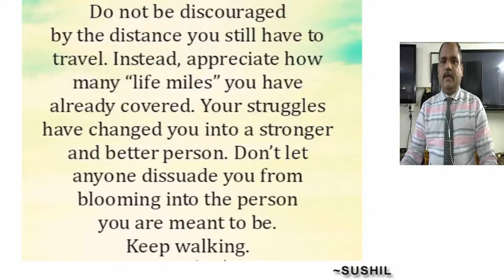Inspirational Thoughts By Sushil.